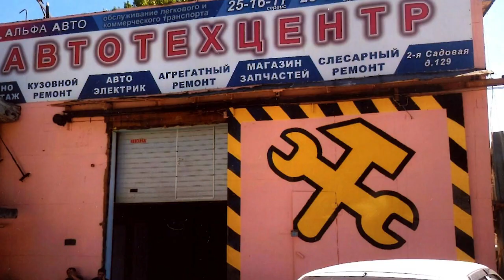Ограбленный саратовский бизнесмен просит генпрокурора о помощи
Саратовский предприниматель Олег Кудяков выступил с видеообращением в адрес генерального прокурора Игоря Краснова.

Бизнесмен просит главу надзорного ведомства страны заставить саратовских прокуроров исполнять свои обязанности по защите интересов прав граждан.

Его история началась в ночь на 2 августа, когда трое граждан, "путем взлома, через окно, предварительно обесточив и выведя из строя систему видеонаблюдения и охраны", проникли в принадлежавший мужчине автотехцентр "Альфа-Авто", располагавшийся на ул. 2-я Садовая в Саратове. Подробности на сайте ИА "Взгляд-инфо".